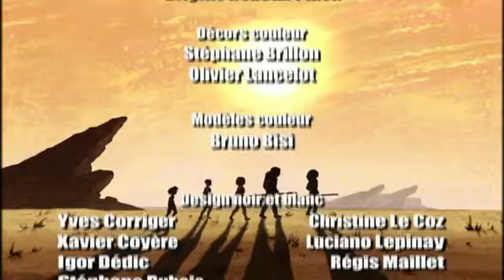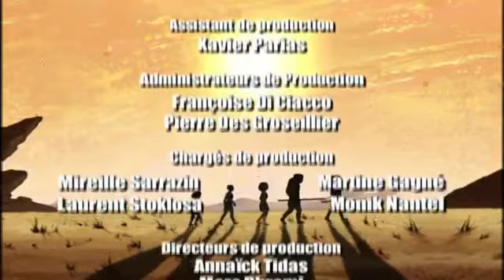Les enfants du feu 01 La fille du feu